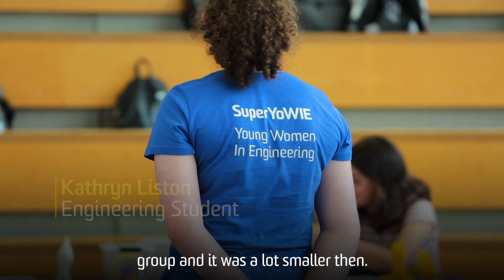UNSW Canberra YoWIE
🚀 UNSW Canberra was proud to host the latest class of YoWIEs (Young Women in Engineering). Two YoWIE graduates tells us how the program has inspired their love of STEM. 🚀